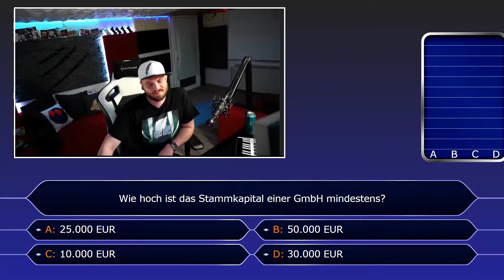Wer Wird PogChamp - Season 1 Promo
Wer Wird PogChamp ist zurück! Mit neuen Features, neuem Design und neuer Motivation!

Warnung: Diese Sendung entlohnt, trotz der Referenz von Bits, keine Mitspieler. Es findet keine Gewinnausschüttung statt.
Wir wollen nur ein bisschen Spaß haben beim Quizzen mit euch! ^^